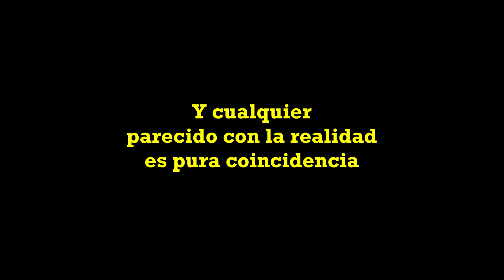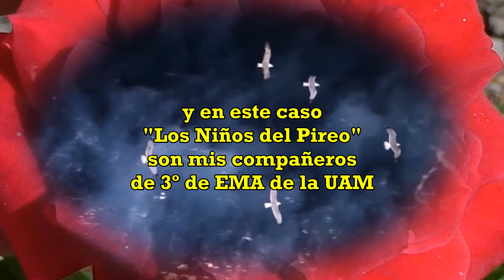Los Niños del Pireo en EPIDAURO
Compañeros de la Universidad Autónoma de Madrid visitan Epidauro acompañados de "Los Niños del Pireo" cantado por José Vélez.